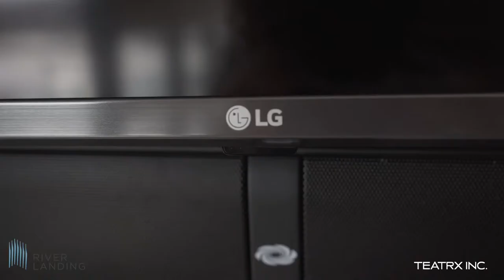Table Boxes & Retractable Cable Management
These table boxes and retractable cables bring technology neatly to the meeting room table and allow you to manage your meeting room connections to present, video conference or make a telephone call.